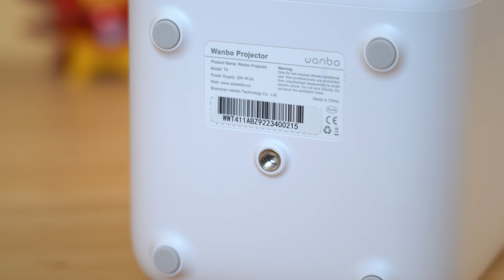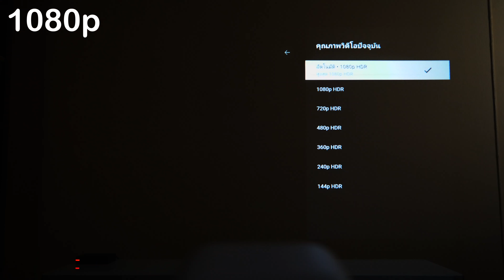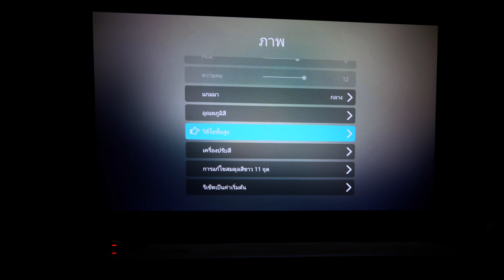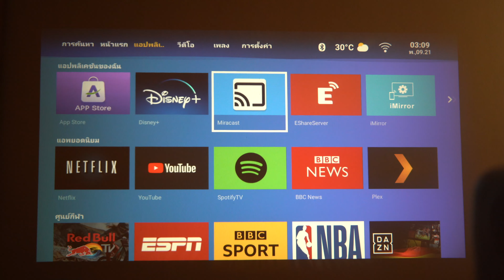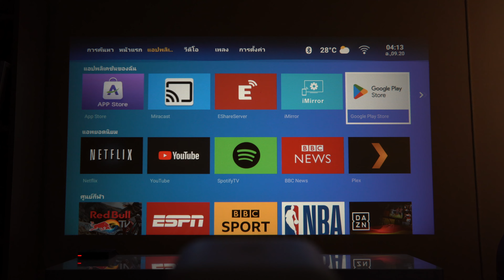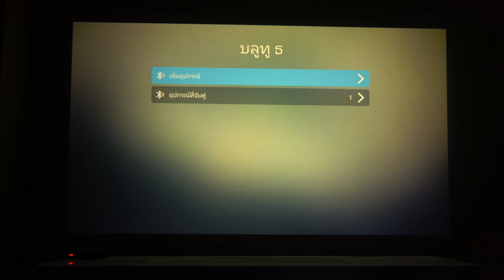รีวิว Wanbo T4 โปรเจคเตอร์พกพา คมชัดระดับ FHD ปรับโฟกัสได้เอง พร้อม Google Play Store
คนชอบดูหนังต้องไม่พลาด Wanbo T4 โปรเจคเตอร์ขนาดเล็ก ติดตัวไปด้วยได้ แถมรุ่นนี้อัพเกรดความสามารถ ทั้งความสว่าง และมีการโฟกัสอัตโนมัติ สะดวกสบายสุดๆ
พร้อม Google Play Store ที่ทำให้เราดาวโหลดแอปต่างๆเพิ่มได้

Wanbo T4 ประกันศูนย์ไทย 1 ปี